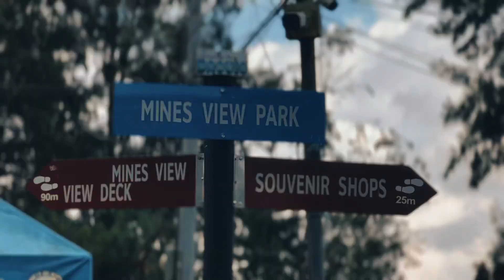CINEMATIC BAGUIO CITY TRIP